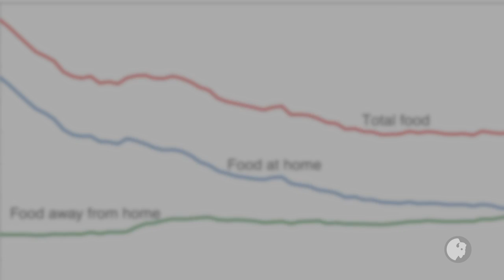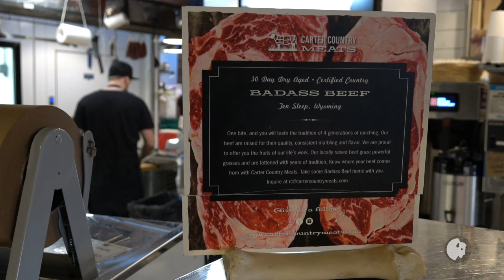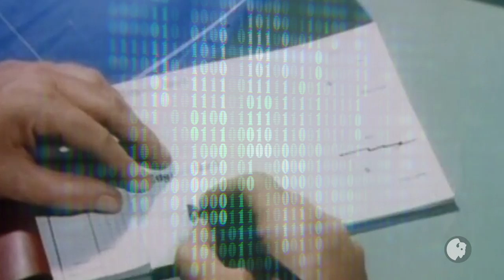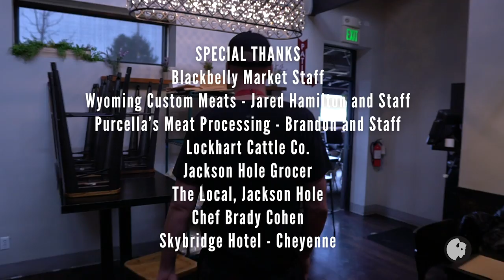Beef To Butcher - Farm to Fork Wyoming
Across the country and now in Wyoming the demand for local meat processing facilities is on the rise as the last of our master butchers and artisan sausage makers are disappearing…. We’ll explore Wyoming’s role in the modern day beef industry and how the world is changing around us. What opportunities does new technologies like Beef Chain and the push for more in-State processing facilities?  First broadcast 6/21/19.